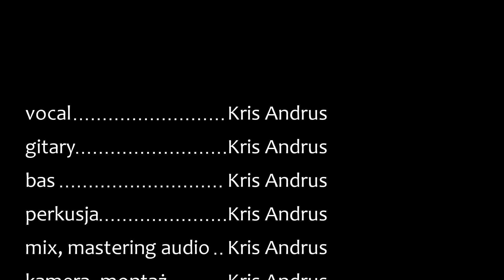Metallica-Reszta się nie liczy(full band cover po polsku)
Wpadłem na pomysł (chociaż okazało się, że nie jestem w tym pomyśle pierwszym) żeby tą piękną balladę metallici zawyć po polsku, tłumacząc jej angielski tekst prawie dosłownie. Robiłem co mogłem żeby dało się to jakoś zaśpiewać ale prozodia wydaje się czasem dziwna. Mimo wszystko jeśli się jednak Wam podoba to dajcie łapkę w górę i prześlijcie trochę kasy na moje konto.